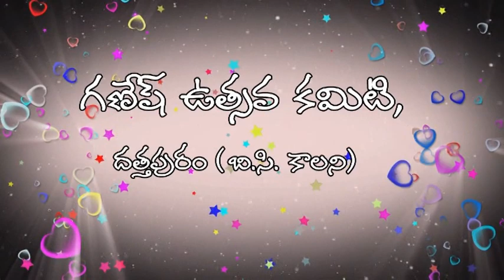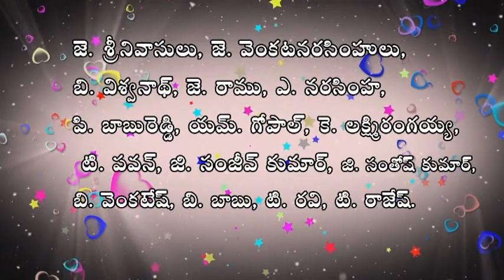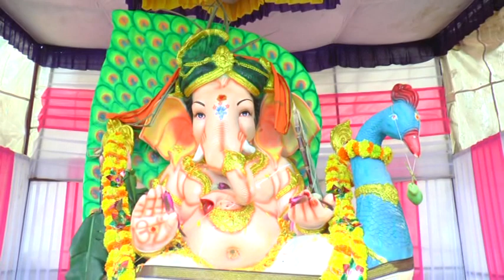PART-1 Dathapuram (B.C Colony) Vinayaka Chavithi 2017 Festival Celebrations